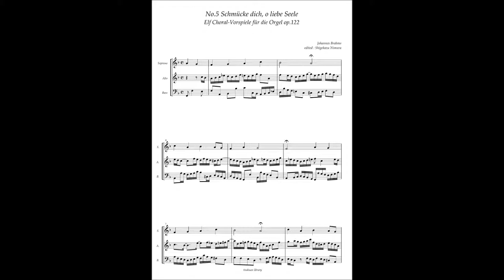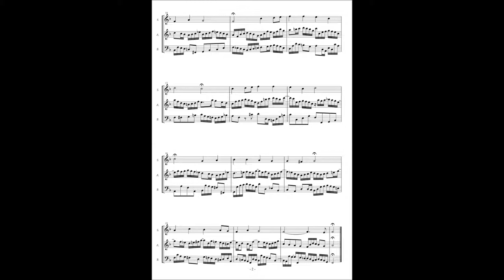Johannes Brahms, 11 Choral Preludes op122 No 5 "Schmücke dich, o liebe Seele"